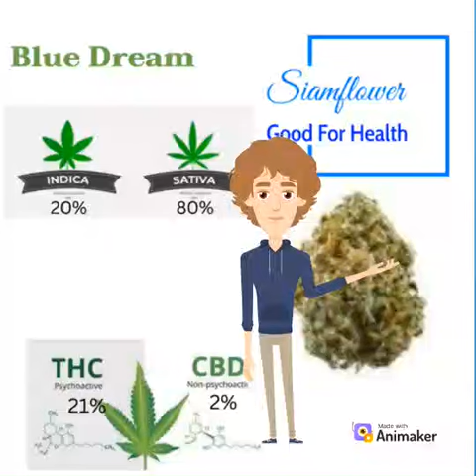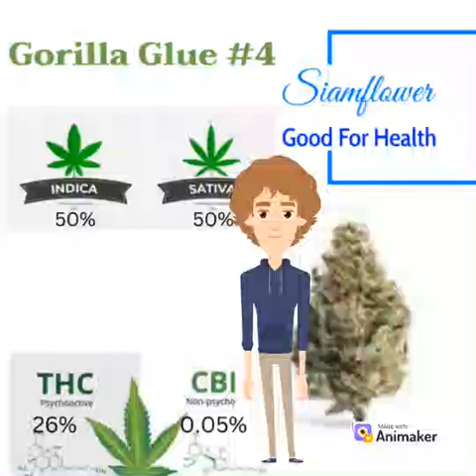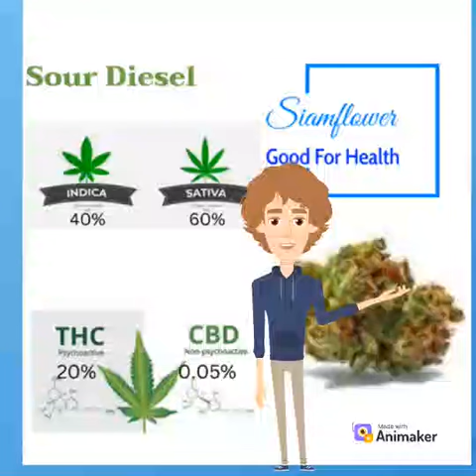สมุนไพร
ดอกไม้สยาม ได้รับอนุญาต ปลูก นำเข้า ส่งออก แปรรูป สกัด กัญชา กัญชง  ฟาร์ม ระบบ greenhouse อยู่ที่จังหวัด ลพบุรี

เยี่ยมชมสินค้า สายเขียว

link สมัครตัวแทนจำหน่าย

line official: @worthregulator